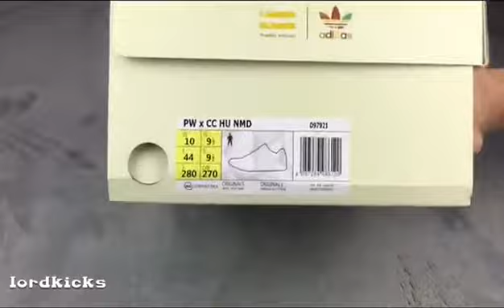RELEASE OF THE ADIDAS HUMAN RACE X PHARRELL X CHANEL!!!